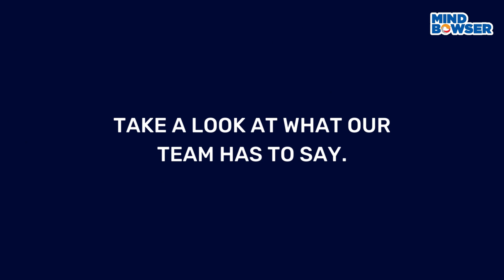2023 REWIND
Welcome to Mindbowser 2023 Rewind!  As we bid farewell to an incredible year and step into the promising New Year, join us in reflecting on the remarkable journey we've had in 2023.

Looking back, 2023 has been a year of tremendous success for Mindbowser, propelling us to new heights. The teamwork and dedication have truly set us apart in the industry.

Now, as we embark on 2024, our focus is on continuous improvement. We are planning meticulously, learning from past experiences, and refining our strategies to ensure the best results.

Excitement is in the air for 2024, with new horizons and key initiatives on the horizon. Check out the video for glimpses of our journey.

👉About Mindbowser:

Mindbowser is a most trusted digital transformation & product engineering company with 11 years of experience, digitizing 100+ customers in 7 countries across different industries.

We focus on Design Thinking, Clean Code, DevSecops & Quality Automation through its cutting-edge solutions in Mobility, Data Science, Cloud, IoT, Blockchain & ML.